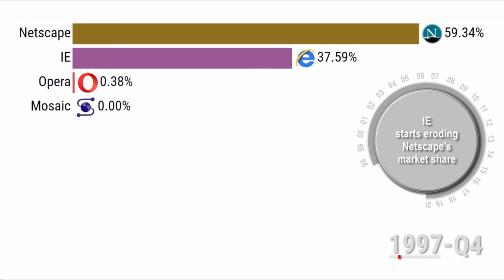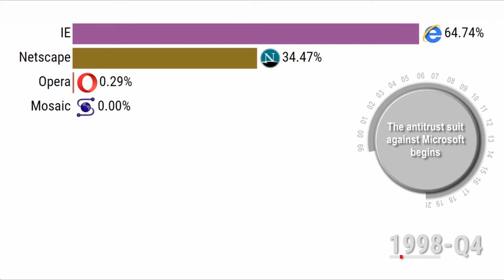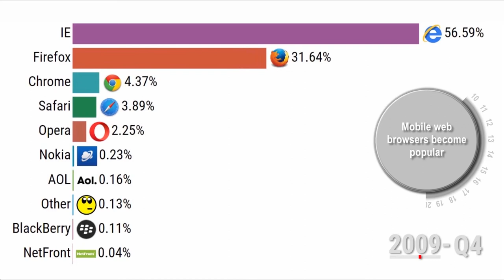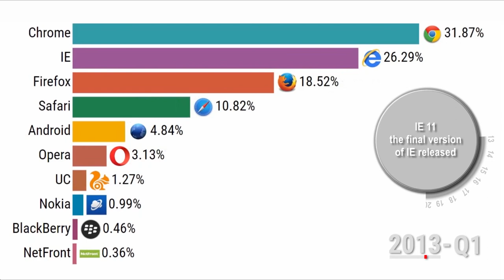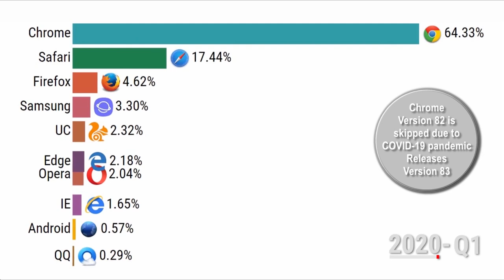Most Popular Web Browsers (1993–2020)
Most Popular Mobile Phone Brands by percentage market share from 2010 to May 2020 is displayed in a racing bar chart format in this video. Animated statistics or data visualization is a way of presenting the data for rankings in a more engaging and fun way as compared to plain vanilla charts.
Which were the best phone brands? When did Samsung overtook the iPhone as the highest selling phone? Which were the highest selling phone models from 2010 to 2019? From when did Nokia started to lose the dominant market share? Checkout this video, find the answers and enjoy the ranking of the brands.

Data Source:
Statcounter